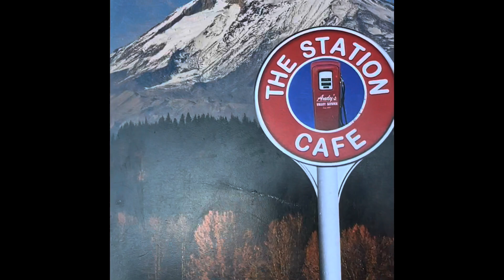PCT THRU HIKE 2023 | DAY 161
In this video I have left myself with a very short 5 miles remaining on my 4th day in this 82 mile section into Trout Lake where Larry is waiting to grab me.

Marmalade